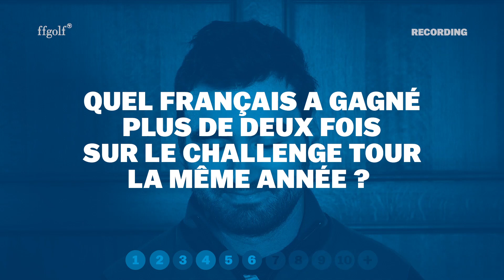Recording : Antoine Rozner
Le joueur du Tour européen et du RCF La Boulie Antoine Rozner passe au recording !